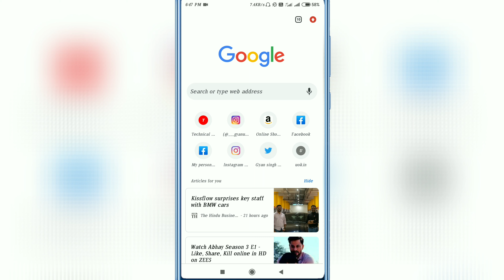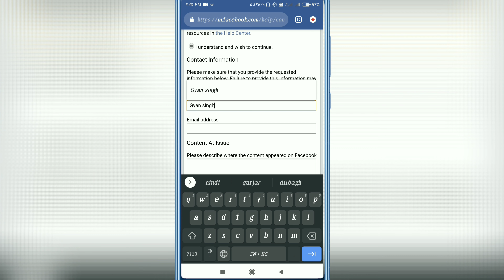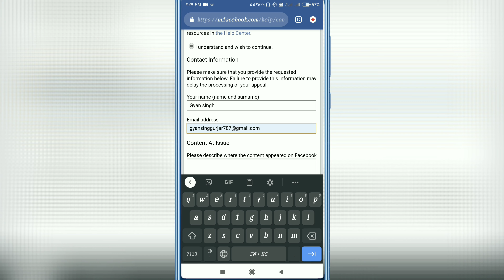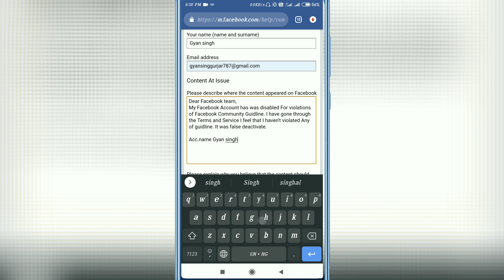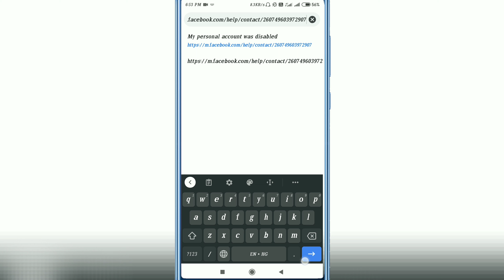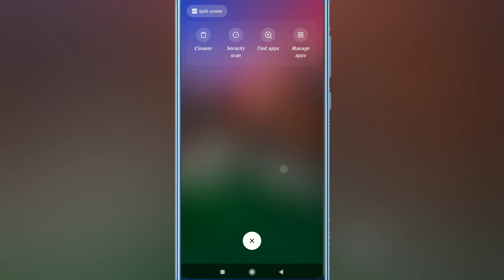How to recover disabled facebook account 2022 || how to open disabled facebook account 100%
:--Aaj ki video me aapko me batane vala hu ki Disable Facebook-Account Reactivate kaise kare:-